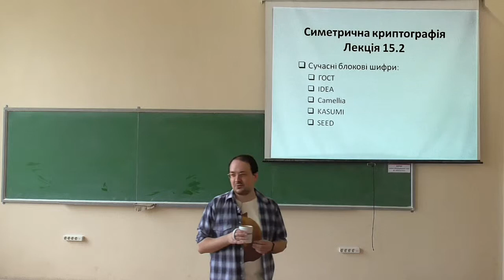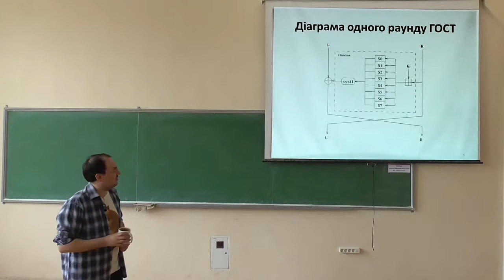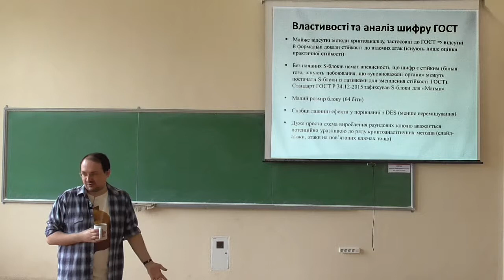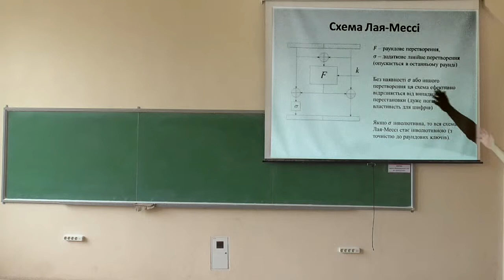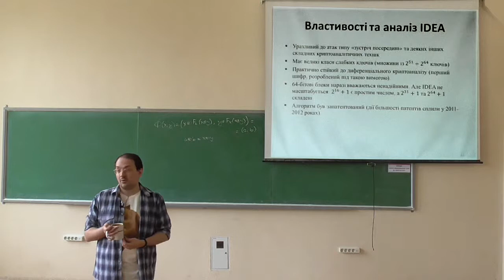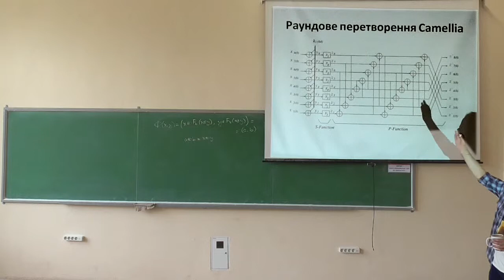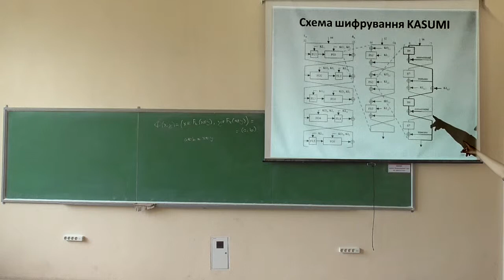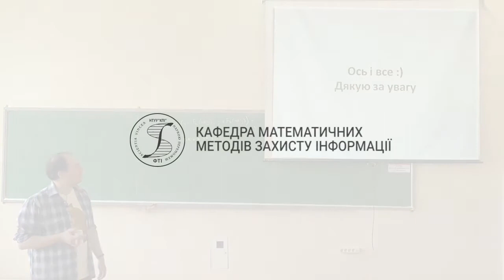Симетрична криптографія, лекція 15-2: сучасні блокові шифри на основі схеми Фейстеля та її аналогів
Розглянуто такі питання:
-- шифр ГОСТ (ГОСТ 28147-89, ДСТУ ГОСТ 28147:2009);
-- шифр IDEA (стандарт де-факто у системі PGP);
-- шифр Camellia (японський національний стандарт де-факто);
-- шифр KASUMI (алгоритм шифрування у стандарті 3GPP);
-- шифр SEED (національний стандарт шифрування Південної Кореї).